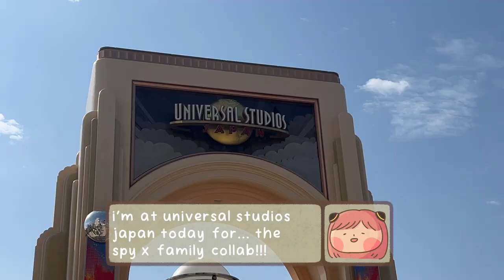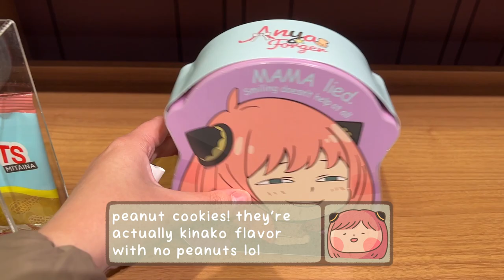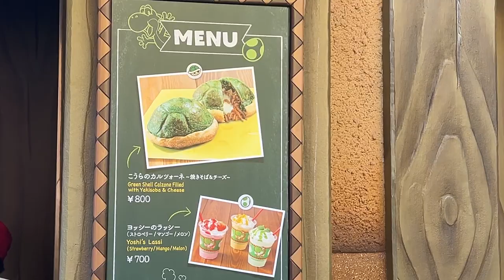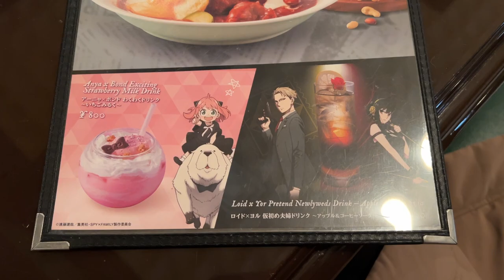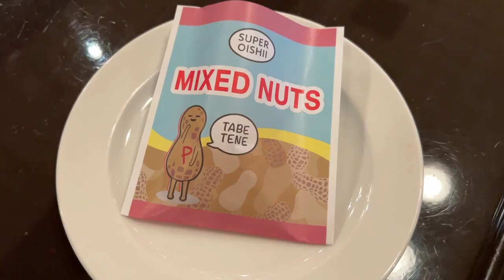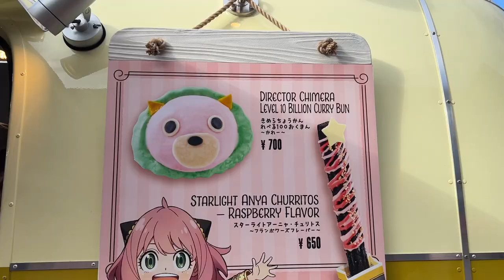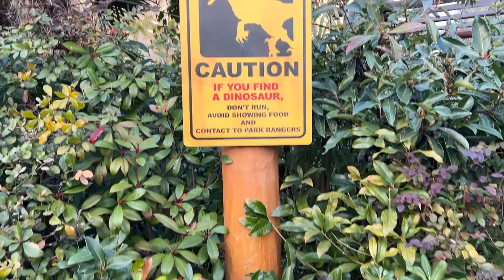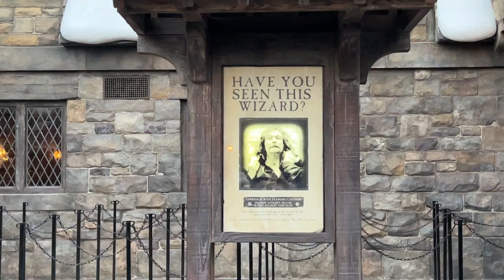new spy x family food and merch at universal studios ♡ japan vlog 2023 ♡ usj cool japan 2023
let's go check out the new spy x family food and merchandise at universal studios japan! the event runs from Feb 17th to July 2nd! yor's homemade beef stew and the Anya & bond strawberry milk were my faves! :)